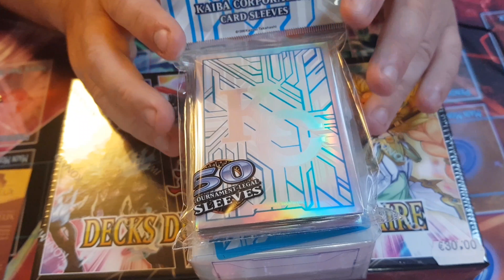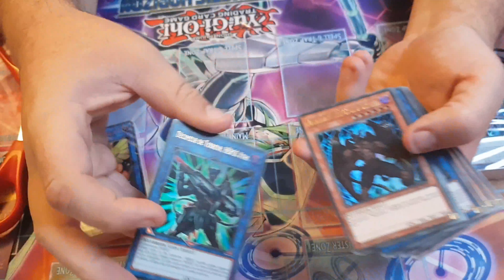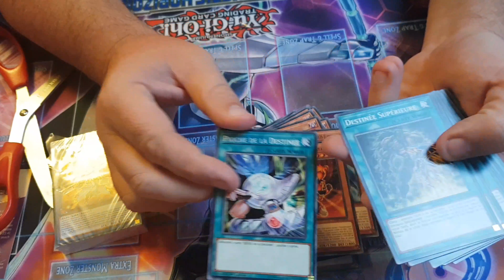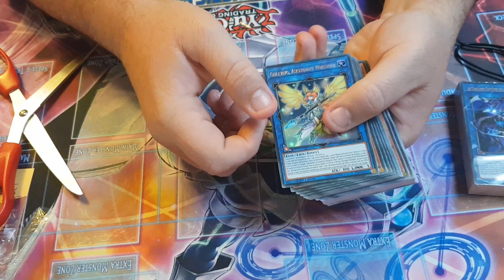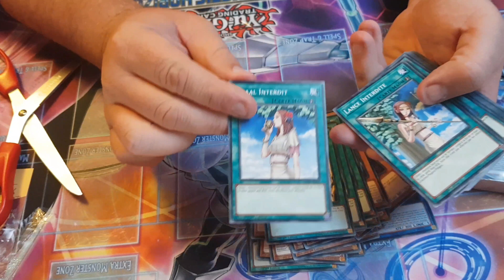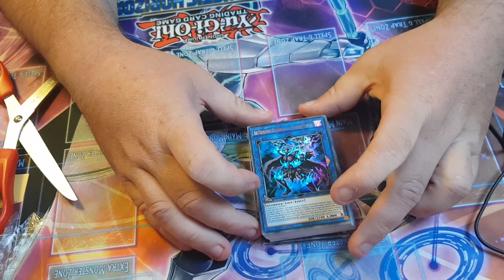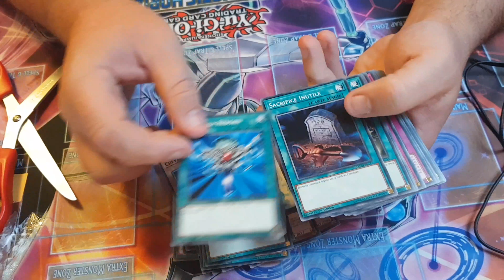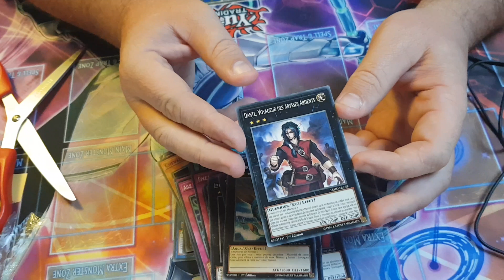Ouverture Decks Du Hero Legendaire🤩🤩🤩🤩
3 deck vraiment génial
un produit vraiment tres bienpour commencé ou pour compléter sa collection 😍😍
oublié pas de like la video et de vous abonnés
site du magasin joute et jeux

Page de la chaîne
Banquier Yugioh france
les groupes de la CHAÎNE
YU-Gi-Oh!fr